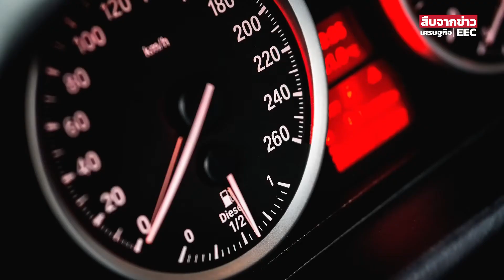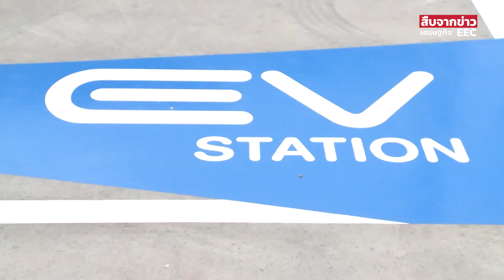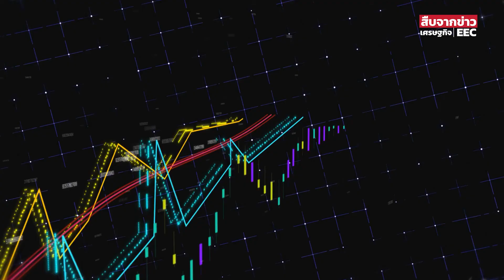ทำไม “รถแท็กซี่ไฟฟ้า” และยานพาหนะในเมือง ถึงช่วยลดคาร์บอนได้เร็ว